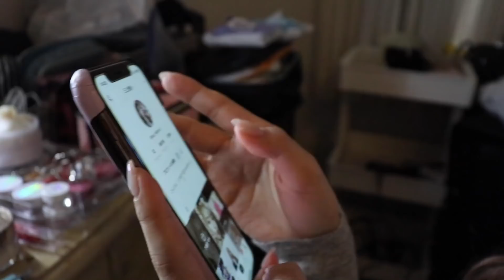グラビア撮影に密着。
FLASHさんのグラビア撮り下ろし撮影に
密着しました！！

普段はこんな感じでグラビア撮影してます☺️

現在発売中なので是非チェックしてねっ✨
(2020/10/30)